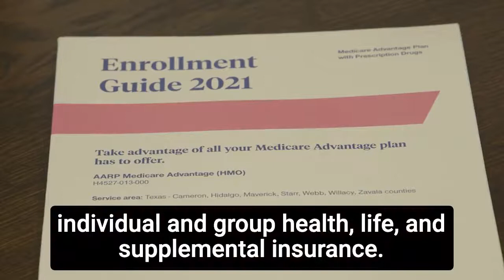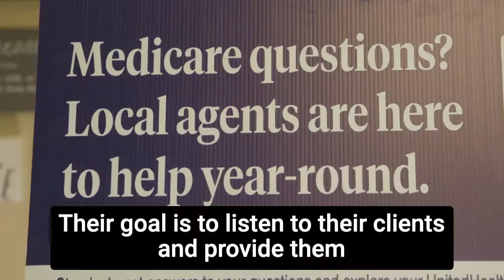Azur Financial Group